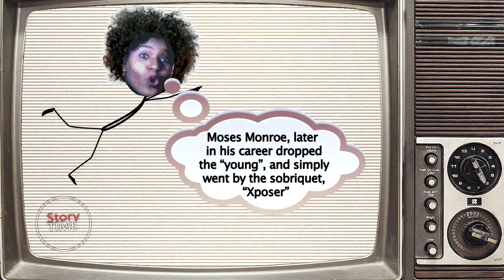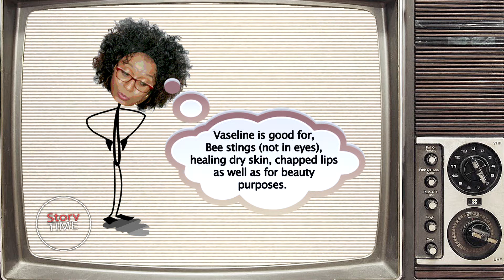StoryTime - Pepper in the Vaseline (Se1 Ep4)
"Story Time" is a new web series created to help share the classic stories of the Calypsonian, to the new generation.

Produced in collaboration with Adverb Media Ltd. out of Trinidad and Tobago.